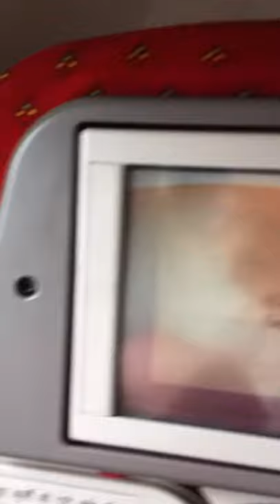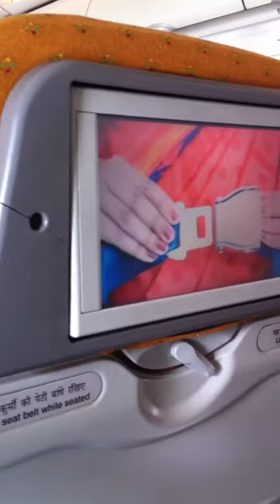Air India Airbus A319 taxi at Delhi Airport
Air India's Airbus A319 taxi at Delhi's Indira Gandhi International Airport. This is a Dehli to Mumbai flight en-rout Bhopal. Video made by Iphone 4.